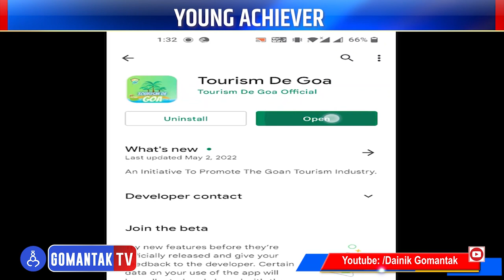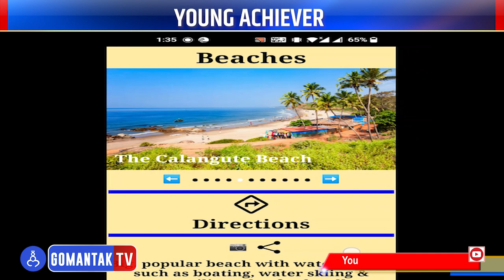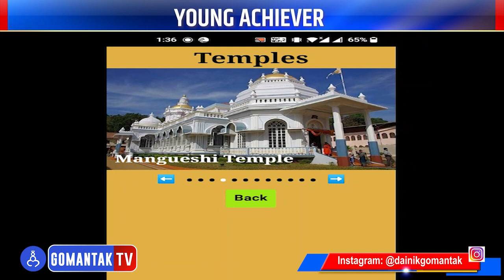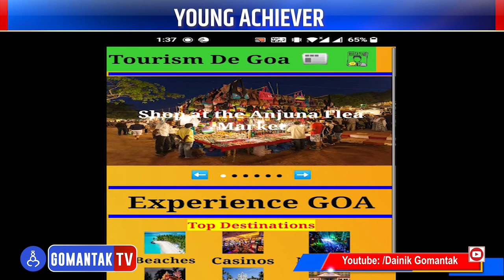Venkatesh Dempo | Talk Show with the host Shailendra Mehta | Gomantak Tv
Watch latest Goa News updates on Gomantak Tv here:
Venkatesh Dempo | Talk Show with the host Sheilendra Mehta | Gomantak Tv+